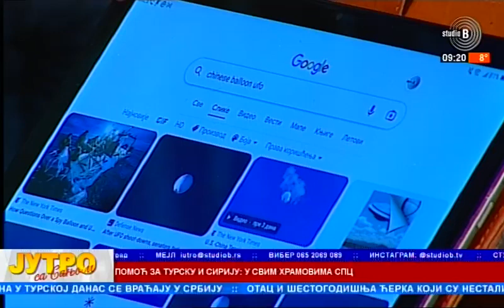17 02 2023 Dronovi Kineski baloni opasnost UFO NLO PEP akademija za avijaciju Danka Nesovic i Sanja